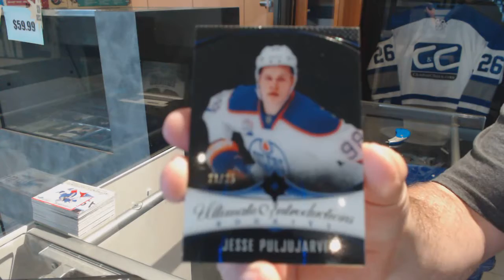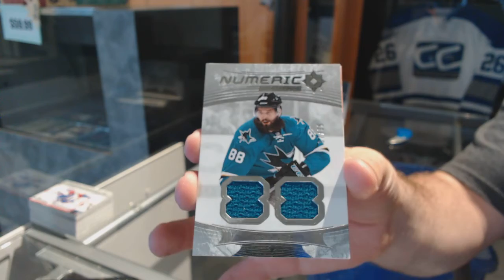LeslieR's 16-17 Upper Deck Ultimate Hockey Box Break